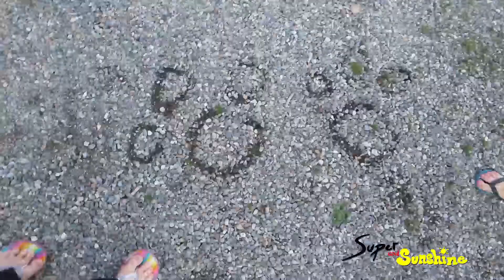#349 Adorable Cuteness!! A Super and Sunshine Family Vlog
Still recovering from our trip, just a normal day at home. We see a bunny in our yard and Miriam shows off some animal tracks that she has found. Gabriel shows us all his adorable cuteness.
We would love to hear from you too. What did you like with our videos? What could we do better? Let us know and have a great super wonderful fantastic day! Wishing you the best
    --Super and Sunshine

Music from licensed sources and the YouTube Music library.